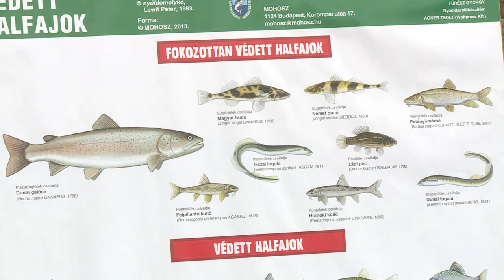Egyre többen pecáznak a vármegyében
2022, a Covid éve csúcsév volt a horgászatban, de tavalyhoz képest idén is nőtt a „pecások” száma a régióban. A kiadott állami jegyek száma stagnált, a területi jegyek mennyisége viszont nőtt, számolt be a Győr+nak stábjának a Sporthorgászok Vármegyei Szövetségének ügyvezetője. A sikeres fogások száma évek óta azért stagnál, mert egyre többen képviselik, a fogd meg engedd vissza felfogást a vízpartokon. Ivancsóné dr. Horváth Zsuzsanna kiemelte, a szövetség sokat tesz a sportág népszerűsítése és körülmények folyamatos javítása érdekében.